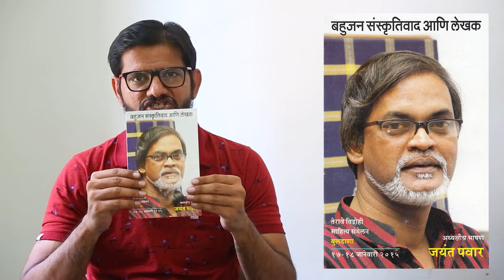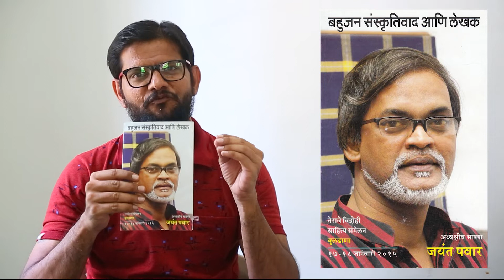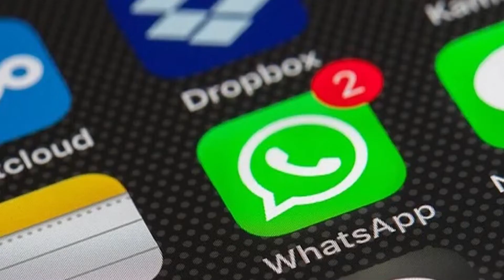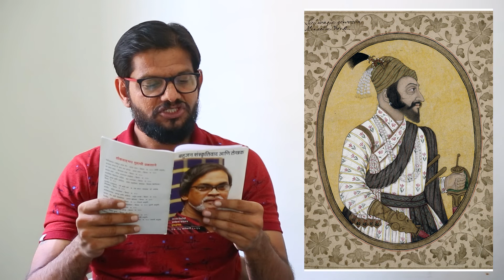बहुजन संस्कृतीवाद आणि लेखक | जयंत पवार | नागेश धुर्वे | विद्रोही साहित्य संमेलन